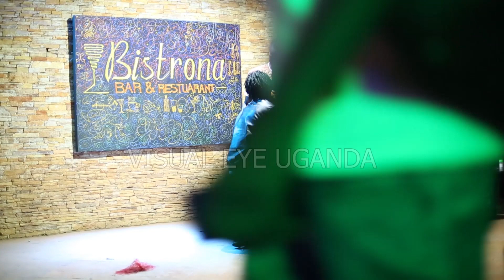Omuyimbi Treka man ku Bistrona I UG MUSIC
OMUYIMBI TREKA MAN ASANYUDDE ABAZE KU SHOW WAMU NE BA UPCOMING